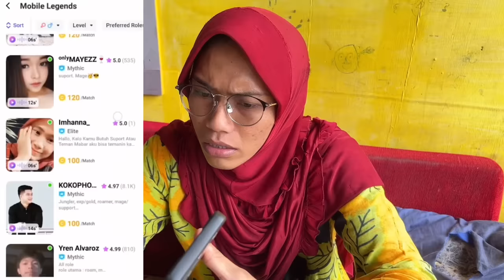EPISODE 48 - KEHIDUPAN EMAK GILA 🔥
Mau mabar sama cewek cantik dan mulus kayak Emak tadi? cuss klik link ini